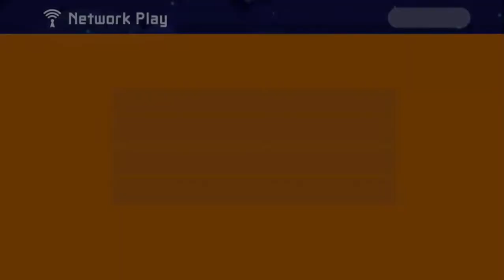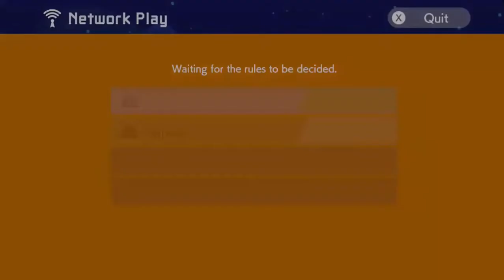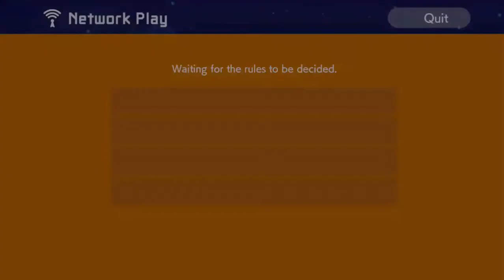Super Mario Maker 2 - Multiplayer is WILD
Getting back on the YouTube grind with this!

I've been waiting for Super Mario Maker 2 multiplayer ever since I got the game at launch.  And now that it's out, I got to stream it a few nights ago.  I decided to make this video from that livestream.

A few people decided to join in on the madness as well and I'll be linking their Twitters right below.